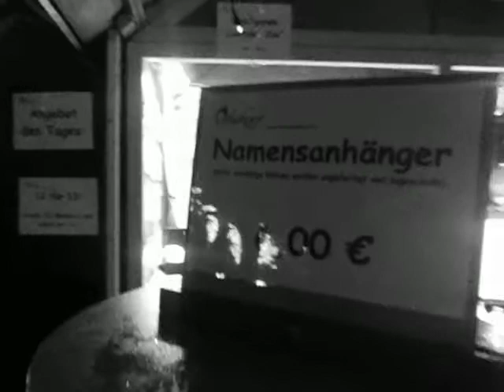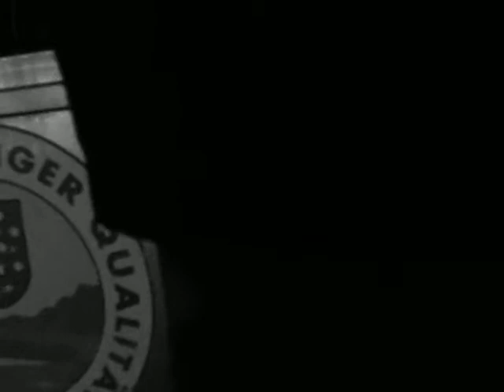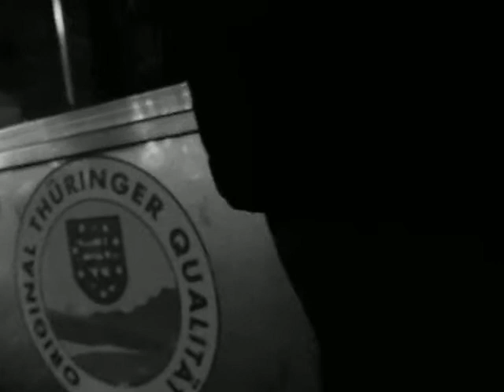Knut Kreuchs Rede zur Verabschiedung der Bundeswehrsoldaten für den Afghanistan-Einsatz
Autor: Peter Müller